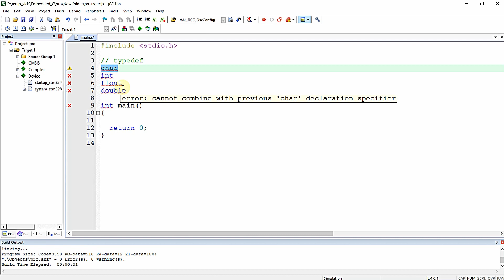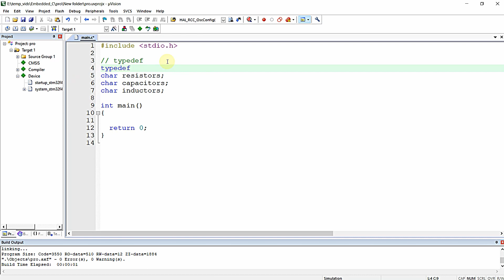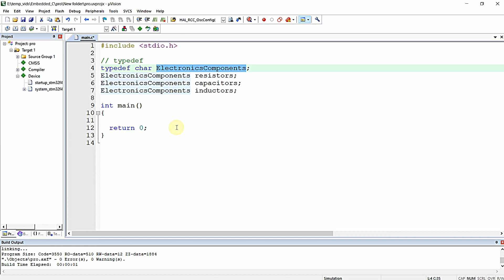Typedef in C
This video will provide you some information about Typedef keyword in C
Importance of it and applications of it in practical programming.